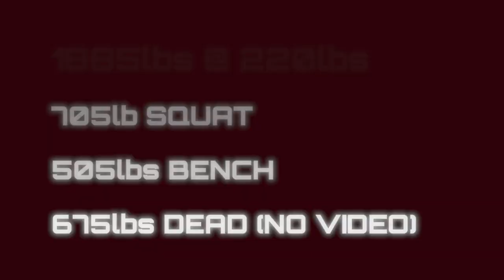Louie Simmons WESTSIDE BARBELL Tribute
Here's a little tribute to one of the greatest strength coaches of all time.

RIP Louie Simmons (October 12, 1947 – March 24, 2022) ❤️
Sad to hear the passing of Louie Simmons the founder of Westside Barbell. A much respected strength coach having trained some of the worlds best powerlifters he was renowned for the training methods he developed, and machines he designed like the reverse hyper and belt squat.
Louie was an incredible lifter himself being one of only five lifters to reach the overall elite level in five different weight classes.

Visit their web page

Need help with your programming or nutrition ?
Want to get stronger, leaner, fitter, healthier, or just drop a few pounds of fat ?

and see what I have done for others and can do for you.